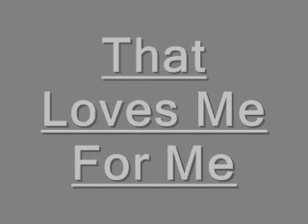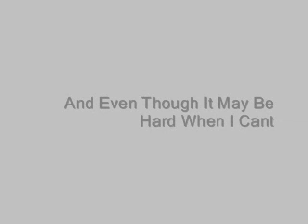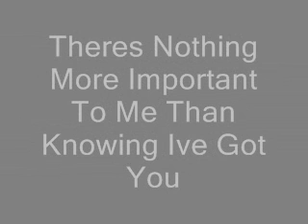ILoveYou x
mgfn hgm